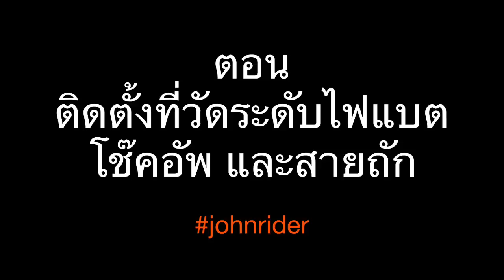บริการติดตั้งสายถักถึงที่ทั่วกรุงเทพ และติดตั้งโช๊คอัพ YSS พร้อมตัววัดระดับแบต - Johnrider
ติดตั้งตัววัดระดับแบต CTEK พร้อมติดตั้งโช๊คอัพ YSS และ ติดตั้งสายถักระบบเบรคถึงบ้านฟรี!